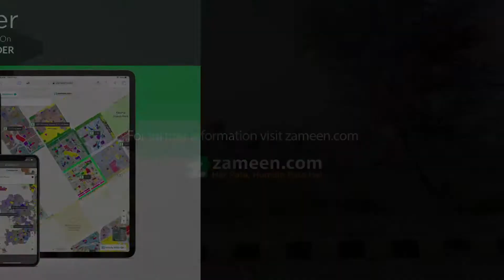1 KANAL RESIDENTIAL PLOT FOR SALE IN OPF HOUSING SCHEME LAHORE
Opf Housing Scheme Is Most Sought-after For Properties Due To Access To Access To All Kinds Of Facilities, So Hurry Up! The Residential Plot You Have Been Looking To Purchase Is Up For Grabs. Owning Property In Lahore Is A Dream For Many, So Stop Waiting And Start Exploring. With So Many Investment Options Available, You Can Become A Proud Property Owner Today. Here Is A List Of 1 Kanal Property Best Suited For Your Needs. A Price Of For This Property Is A Great Deal, Not To Be Missed.

you Can Take Possession Of The Property As Soon As All Formalities Are Complete.